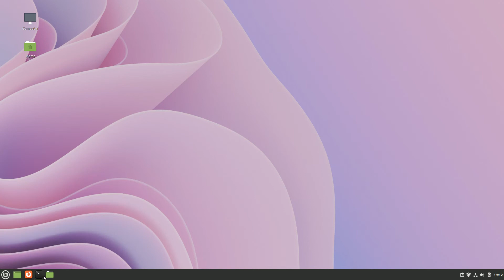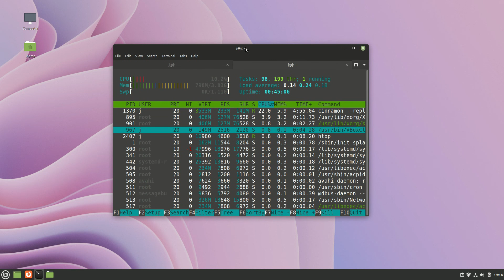Linux Mint 21 - a quick look!